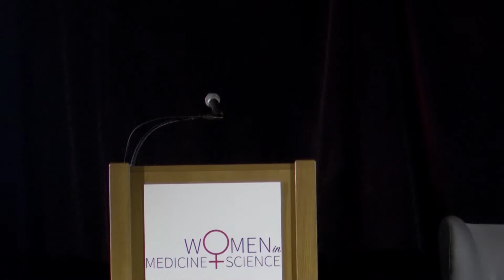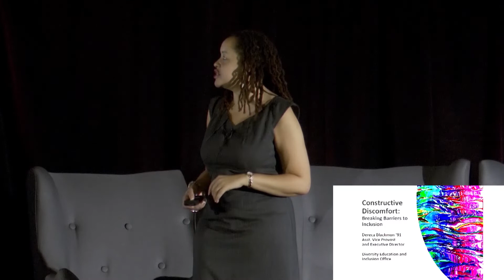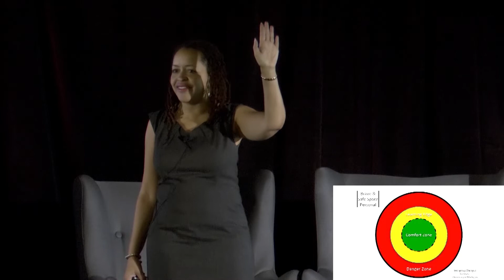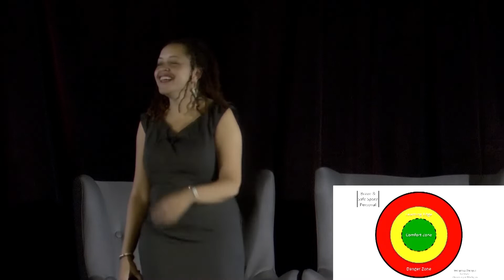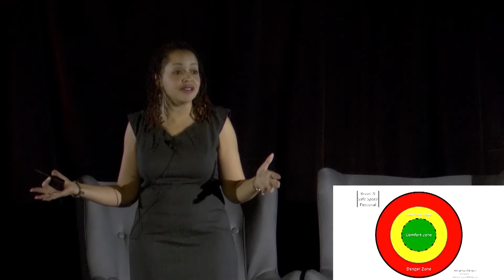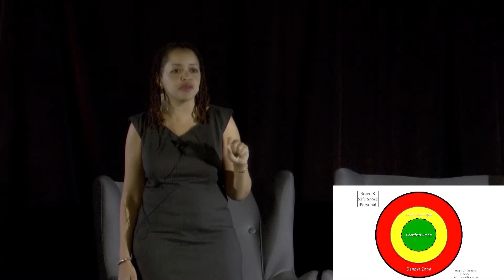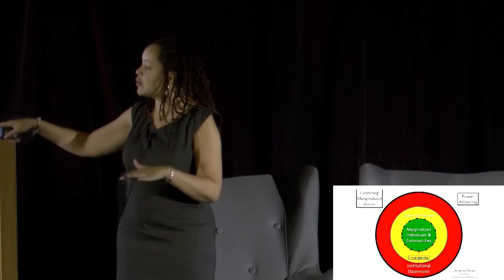Stanford Medicine Alumni Association - Women in Medicine & Science - Breaking Barriers to Inclusion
The Stanford Medicine Alumni Association presents Women in Medicine & Science, and Dereca Blackmon speaking on Constructive Discomfort - Breaking Barriers to Inclusion